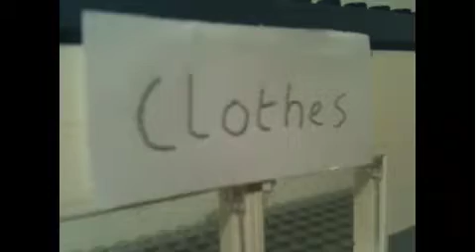Lego Watch Dogs Part 2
Continuing the story after part 1. Aiden has to sneak into a base and take out a target. He also does some shopping after.